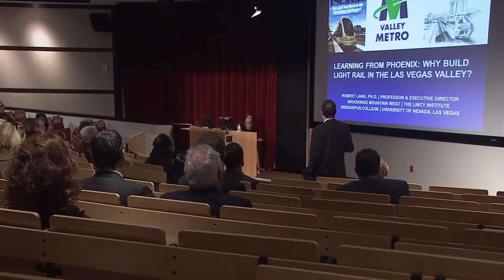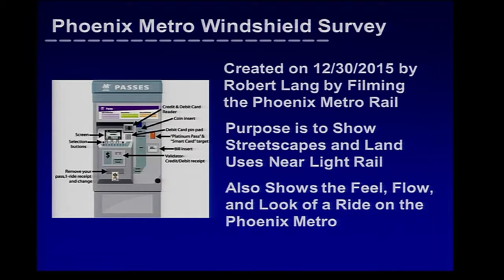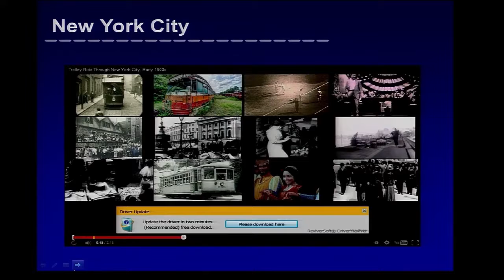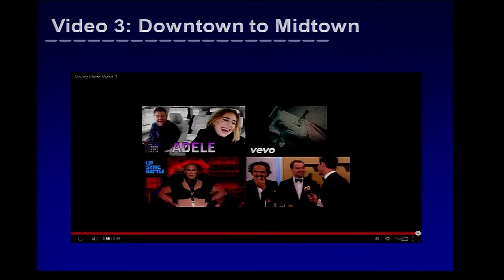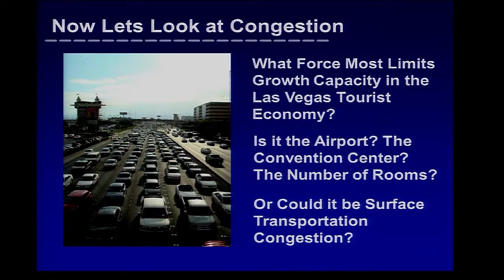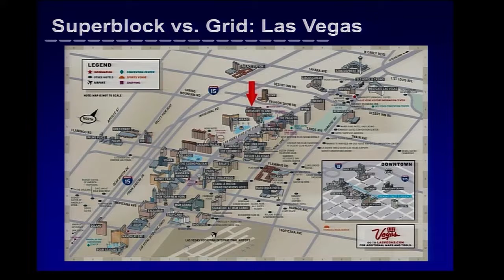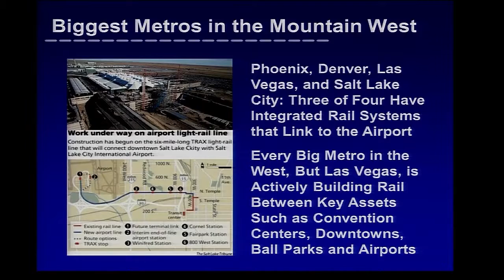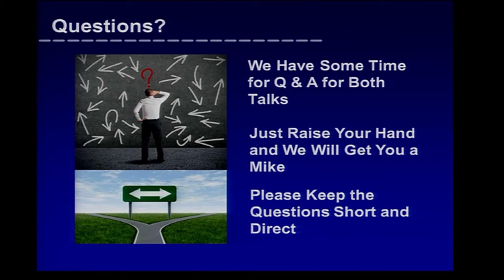Why Build Light Rail in the Las Vegas Valley (Pt. 1/3)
Brookings Mountain West lecturer Robert Lang discusses the Light Rail project and its impact on the Las Vegas Valley - January 15, 2016.